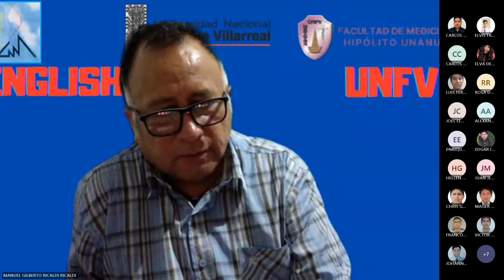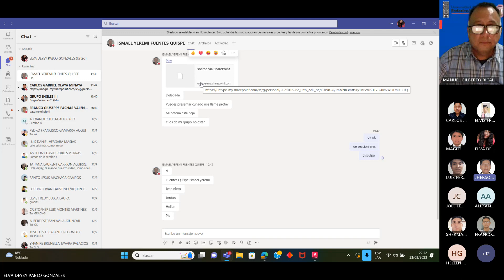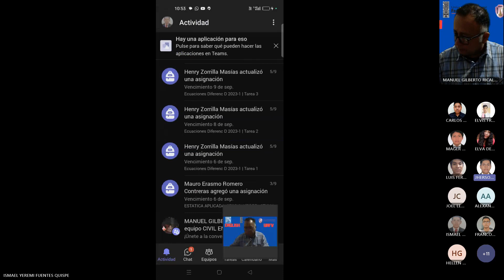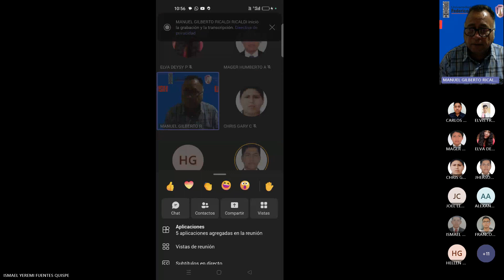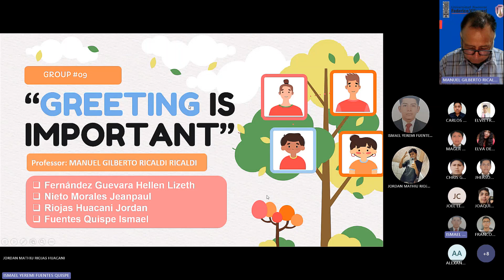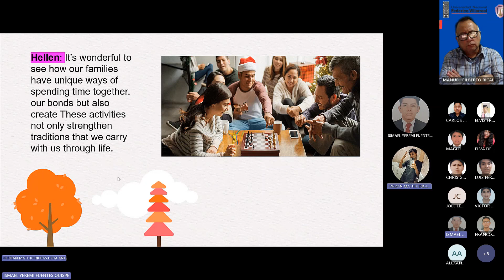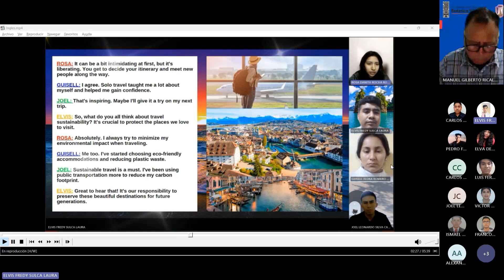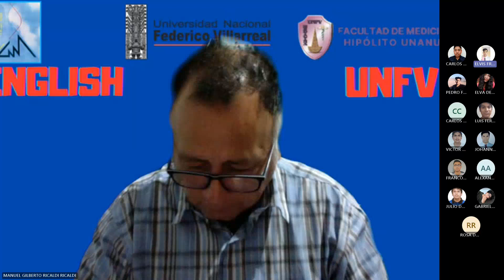INGLES III - FINAL PARTE 2